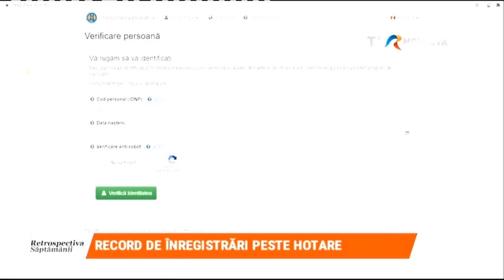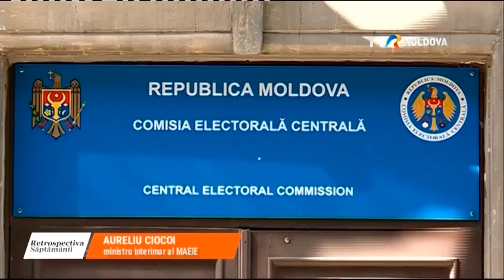Retrospectiva Săptămânii/ 24-30 mai 2021